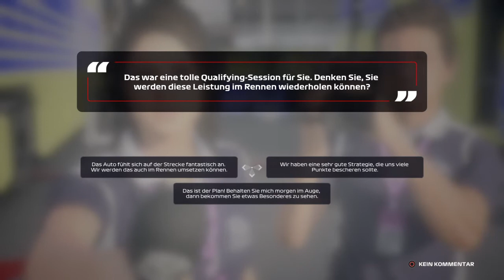Let's Play F1 2020 Karriere Saison 1 #14 Niederlande Qualifikation